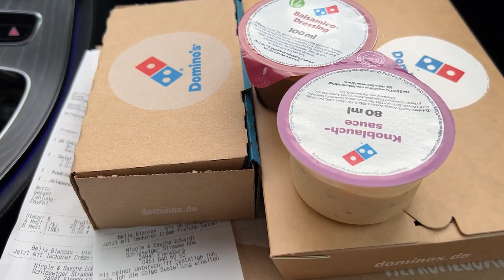#37 Vlog 38 / Saison 21/22: 7. Spieltag Meisterrunde Regionalliga Nord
Wir haben eine gute Reaktion gezeigt und das Heimspiel gegen Hannover 96 II verdient mit 2-1 gewonnen. Ich konnte wieder ein Tor vorbereiten und habe trotz ungewohnter Position ein ordentliches Spiel gemacht. Wir leben noch! Oldenburg hat „nur“ 2-2 gespielt und somit wurde die Entscheidung vertagt. Wir glauben weiter an unsere Minimal-Chance!
Am Samstag steht das nächste Auswärtsspiel bei Atlas Delmenhorst an. Da wollen wir die nächsten 3 Punkte holen und hoffen, dass die Meisterschaft auch noch nicht entschieden ist.
Habt viel Spaß beim Video und lasst gerne ein bisschen Support da :)
Startet gut in die neue Woche und passt auf euch auf!